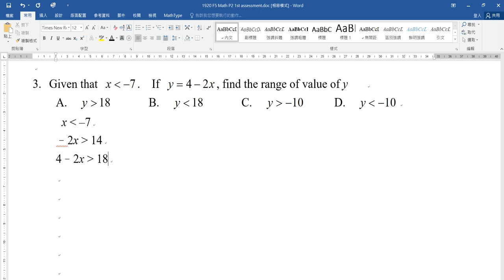1920F5T1P2Q03 linear inequality